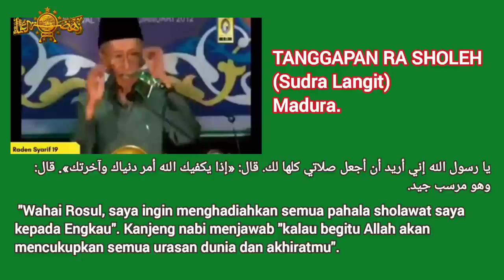Menjawab Pernyataan Mursyid Thoriqoh Shiddiqiyah. (Hadiah Pahala Surah Al-Fatihah)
KH. Ma'ruf Khozin :

Saya menyaksikan sendiri rekaman kiai yang menjadi Mursyid bagi tarekat tertentu yang tidak disahkan oleh Jam'iyyah Thariqah An-Nahdliyah yang dipimpin oleh Maulana Habib Luthfi. Kiai tersebut tidak berkenan membaca Fatihah untuk Nabi. Andaikan sekedar tidak sependapat sudah cukup. Sayangnya beliau sambil menertawakan kelompok lain yang menghadiahkan bacaan Fatihah untuk Nabi shalallahu alaihi wa sallam.

Ra Sholeh (Sudra Langit) :

Mbah di video ini adalah bapaknya mas BECHI yang kemaren viral karena kasus asusila itu. Mbah ini adalah pimpinan thoriqoh shiddiqiyah, perlu diketahui bahwa thoriqoh mbah ini adalah thoriqoh yang tidak mu'tabaroh yang tentu saja dilarang untuk diikuti.

Himbauan, kalau mau mengikuti thoriqoh ikutilah thoriqoh yang mu'tabroh yaitu thoriqoh-thoriqoh yang berada dibawah naungan JATMAN  yang dipimpin oleh Maulana Habib Luthfi Bin Yahya Pekalongan.